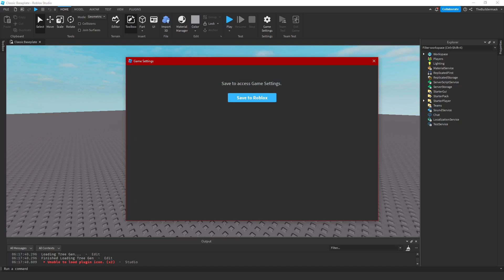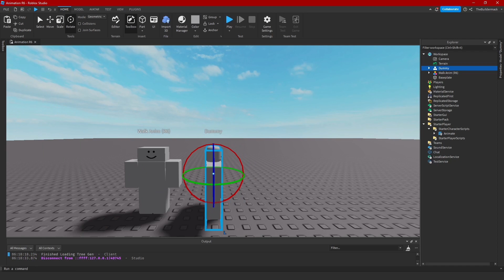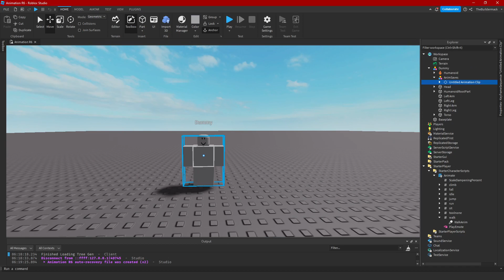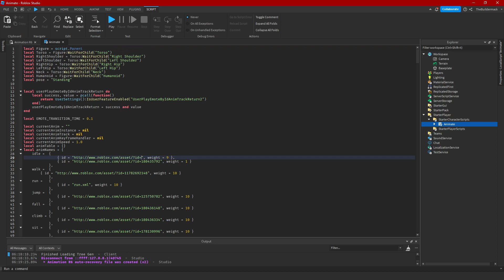ГАЙД ПО РОБЛОКС СТУДИО: КАК СДЕЛАТЬ ЛЮБУЮ АНИМАЦИЮ ПЕРСОНАЖА В ROBLOX STUDIO!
И не только можно делать "Idle", Так можно любую анимацию делать.
Например, Пишем в Toolbox "R6 Walk" Берём который вам Понравился, потом Открываем, Edit Animations, потом кликаем по NPC, Нажимаешь три точки слева, потом "Publish to Roblox" Потом на "Submit" и самое Главное!, Копируем Айди, потом Вставляем в скрипт под названием "Animation" и всё готово!.

Если я где-то ошибся то Пожалуйста сообщите мне в Комментарии!.

С Уважением, Buildermack.

И кстати Простите за то что в данном видео не присутствует курсор я просто Бл*** уже За прости за мат но я это видео записываю уже 6 раз :(